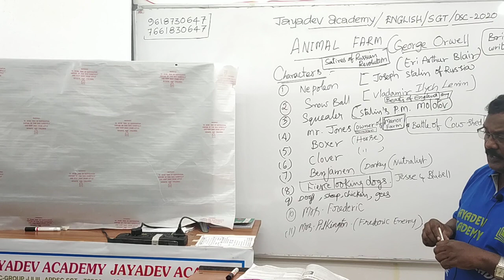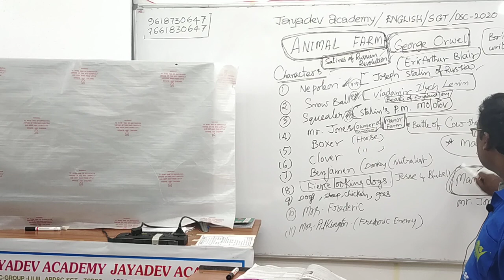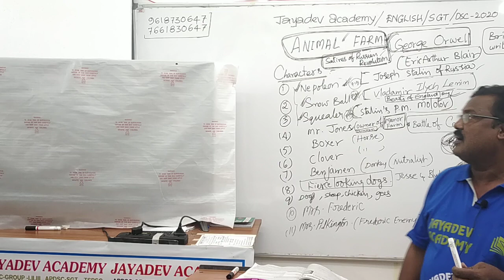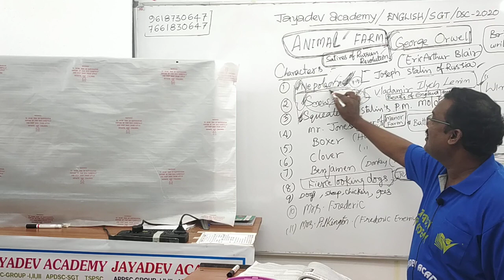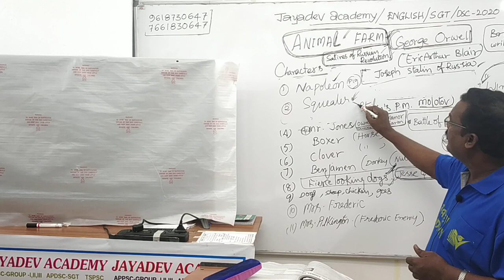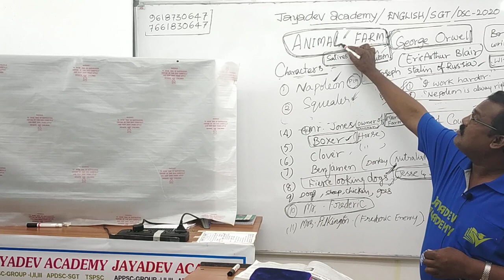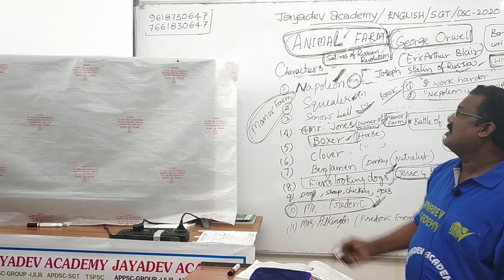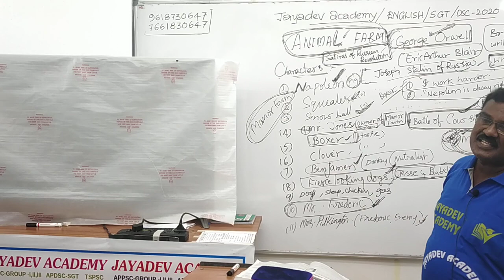AP DSC - SGT || ENGLISH - ANIMAL FARM BY T.BAJI SIR